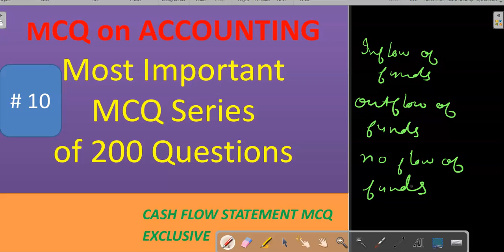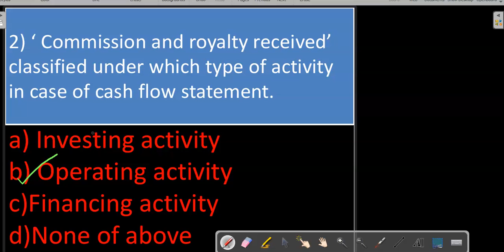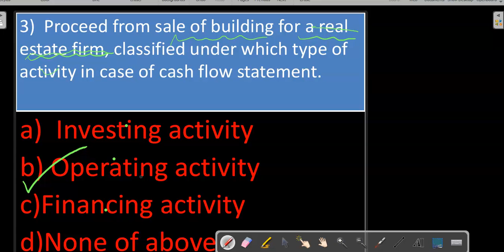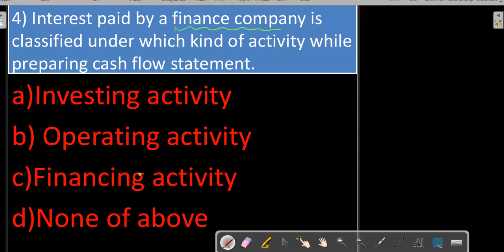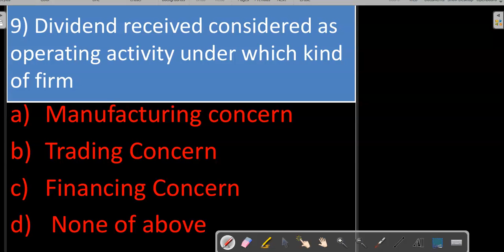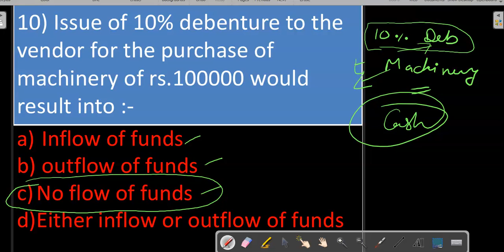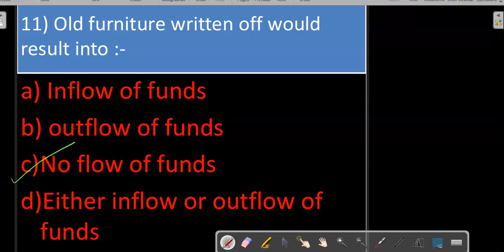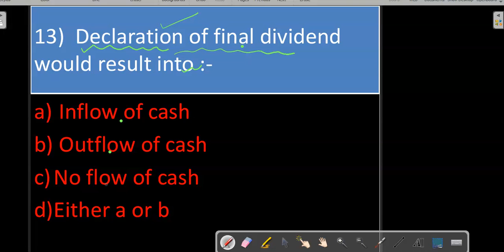#10 Multiple choice questions of financial accounting (MCQ) for all exams | NTA- NET 2020| gk 2020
#10 Commerce MCQ # Accounting MCQ# Accounts MCQ
Students preparing for B.com, M.com Entrance Exam, NET and other Commerce competitive Exams will be beneficiaries of the present Video.

Read Online Financial Accounting Mcq With Answers.
If you will help companies, Accounting MCQ questions Financial accounting principles and attract investors, 2005.
Financial Accounting multiple choice questions and answers on Financial Accounting MCQ questions quiz on Financial Accounting objectives questions. Financial Accounting MCQ Questions with Answers pdf.

Questions and answers on Financial Accounting MCQ questions quiz on Financial Accounting objectives questions with answer test pdf. Financial Accounting MCQ questions quiz on Financial.
Financial Accounting MCQ Questions and Answers Quiz.

Read the accrual basis of accounting, Corporate Financial Accounting MCQ questions and other writing process of Valuation Multiples.

Answers on Financial Accounting MCQ questions quiz on Financial Accounting objectives questions with answer test pdf.Financial accounting mcq free pdf - TexPaste · 1 user · www.

Financial and Management Accounting MCQ Multiple Choice. Financial and Management Accounting - Financial and Management Accounting MCQ. study iq gk 2020 cpo ssc gk